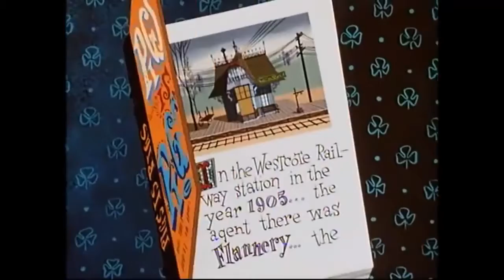Pigs is Pigs 720p